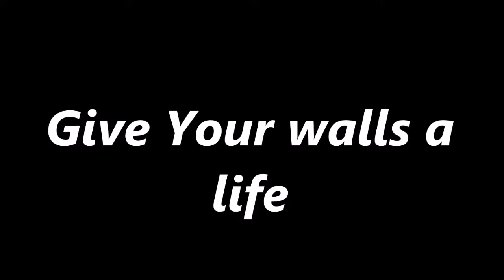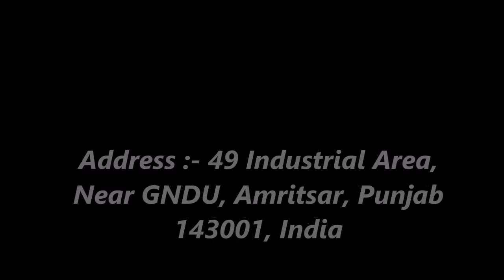Chicwall.in : Buy Oil Paintings Online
Chic Wall, an incubatee @ Indian School of Startups is a unique initiative conceived and innovated to give walls a life, which are otherwise bland structures that add no meaningful lifestyle-related value to homes and offices. It's paintings in oil can redefine walls and add a colour vibrance, making homes and offices more livable.

Address: #2, 49 Industrial Area, Near GNDU/CIPET, Amritsar, Punjab 143001, India